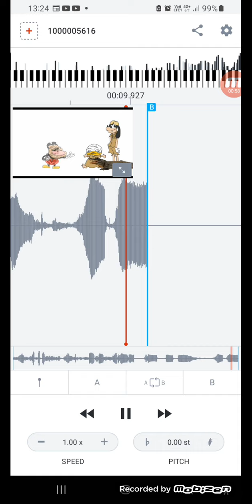BOOOOOOOOOOOOOOOOOOOOOOOOOOOOOOOOOOOOOOOOOBIEEEEEEEEESSS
credits to Sr pelo, btw